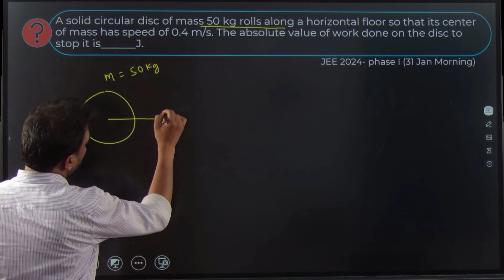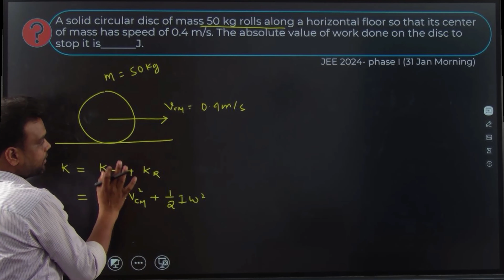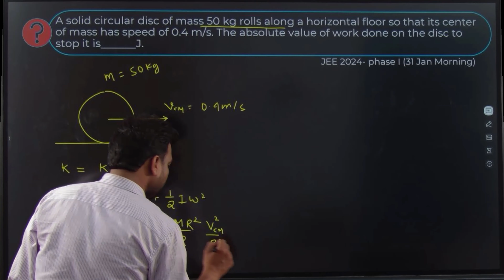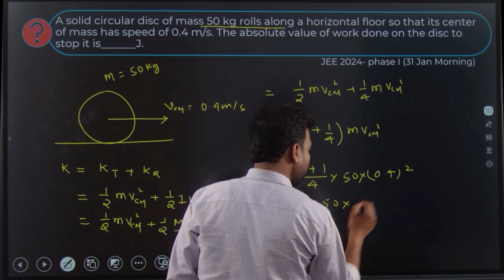JEE MAIN 2024, 31 JAN physics | A solid circular disc of mass 50 kg rolls along a horizontal floor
A solid circular disc of mass 50 kg rolls along a horizontal floor so that its center of mass has speed of 0.4 m/s. The absolute value of work done on the disc to stop it is   J.

Uprise Academy